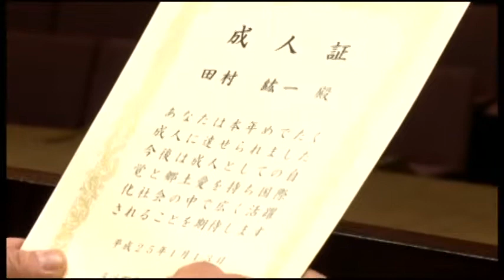二十歳の門出祝う 成人式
成人式が行われ新成人１３５人が志を新たにしました。